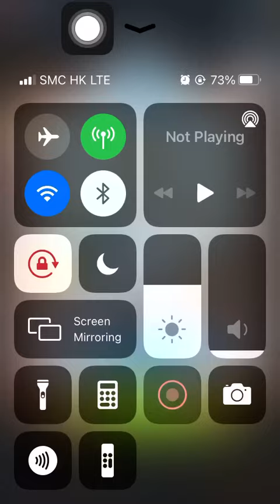Stage 1287 Aggretsuko: Short timer Strikes Back! 烈子 Puzzle Gameplay